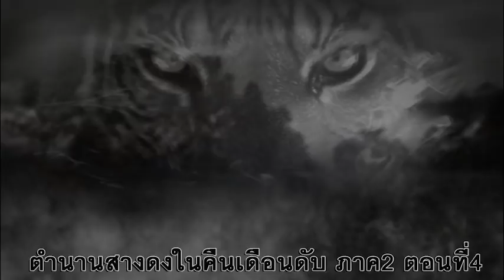ตำนานสางดงในคืนเดือนดับ ภาค2 ตอนที่4